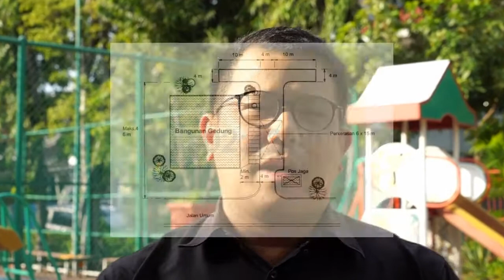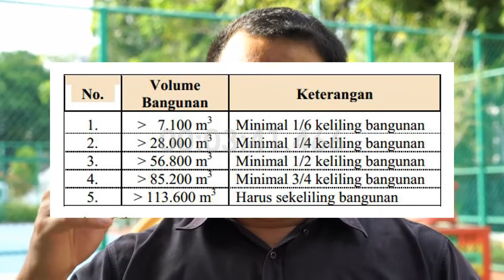Tipe - Tipe Bangunan Rumah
Memahami Definisi Bangunan Tipe Tunggal - Tipe Deret - Tipe Kopel

Berisi tentang konten - konten edukatif terkait arsitektur, baik desain, perencanaan, perizinan, pengetahuan, dan lain sebagainya yang masih berkorelasi dengan hal tersebut.

Kali ini topiknya membahas soal bentuk bangunan tunggal - deret dan kopel pada suatu lahan yang tersedia.

Selamat menonton.
Terima Kasih